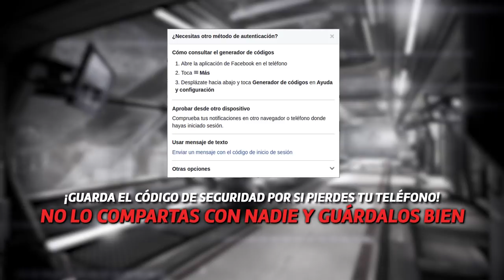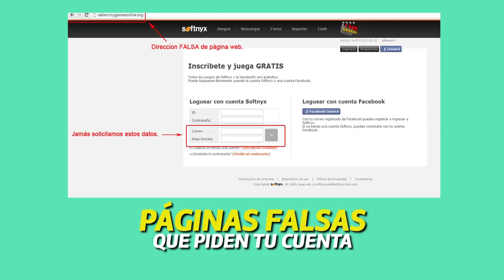WolfTeam - ¡Evita el robo de tu cuenta!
Buen Juego.